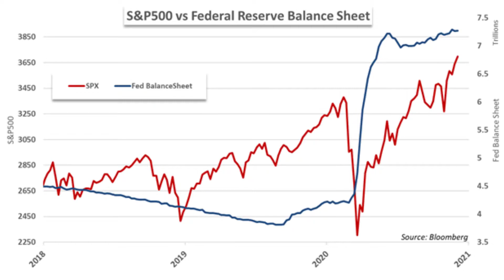Mauer Der Toten Trailer Reaction (Billy and Mandy is CANON)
Like for Skeletor
Comment for Grim from Billy and Mandy